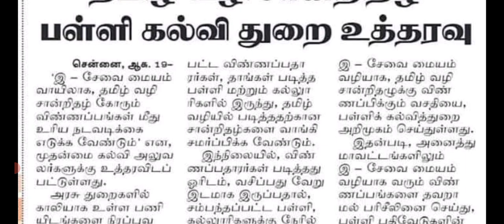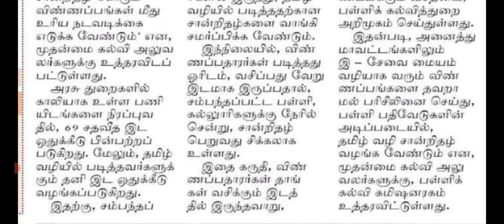PSTM CERTIFICATE/தமிழ் வழி கல்வி சான்றிதழ் பற்றிய முக்கிய தகவல்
தமிழ் வழி சான்றிதழ் பற்றிய முக்கிய தகவல் ‎@Rajagiri academy